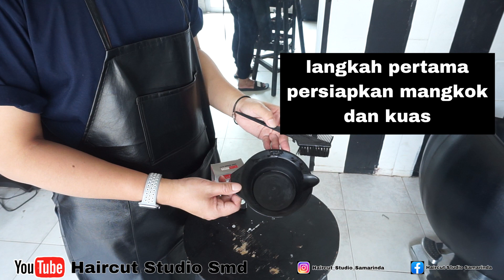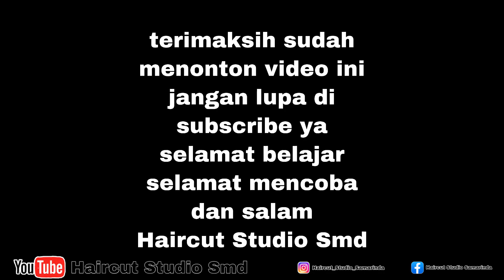tutorial rambut abu abu rokok by cultusia light blonde 0-77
ultusia Light Blonde 0/77 30MLKrim pewarna rambut yang dilengkapi dengan kondisioner untuk melindungi warna rambut dan mengurangi dari kerusakan dan kering.
Dengan pilihan warna yang sesuai menjadikan warna rambut anda lebih Indah, lembut dan berkilau dengan mudah dan cepat.
Untuk hasil lebih maksimal, rambut harus dibleaching terlebih dahulu.Isi : Cultusia hair colorant 30 ml, Cultusia hair developer 30 ml & Cultusia Conditioner 25 mlCara PenggunaanSiapkan wadah dan campurkan cream pewarna dengan Developer dengan perbandingan 1:1 dan aduk secara merata,
kemudian oleskan keseluruh bagian rambut dengan kuas atau sisir tunggu 25-30 menit, jika warna belum terlalu tampak bisa ditambah waktunya 15 menit.
Selamat belajar
Selamat mencoba
Salam haircut studio smd